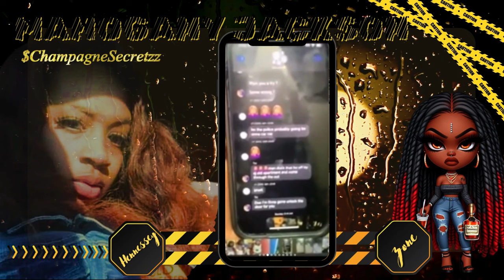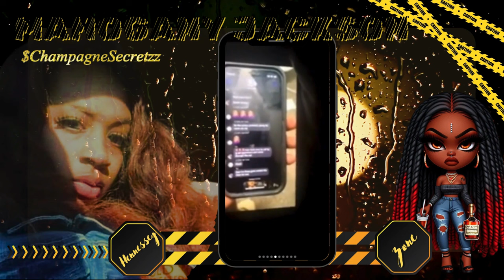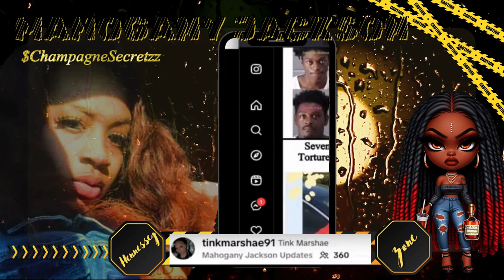The Hennessey Zone | Death of Mahogany Jackson and the Bama 8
Join us in The Hennessey Zone as we discuss the death of Mahogany Jackson allegedly went through at the hands of the Bama 8. This is one of the most vile and disgusting stories ever. What Mahogany Jackson went through with the Bama 8, we can only imagine. If what happened to Mahogany doesn't make you check your friend groups, I don't know what will.

The purpose of this video is to teach others to look out for who your true friends are and steer away from frienemies.